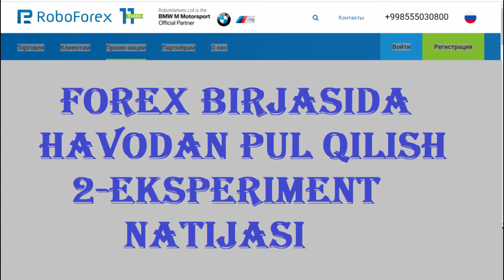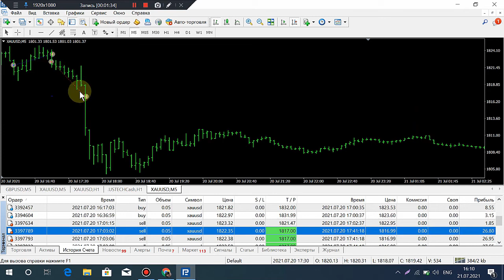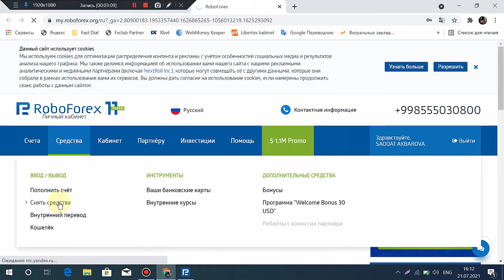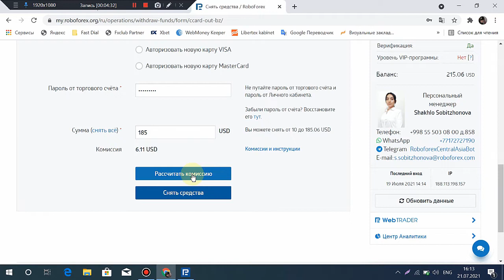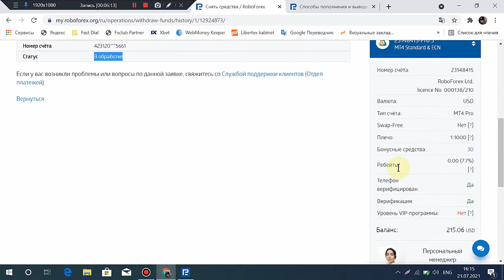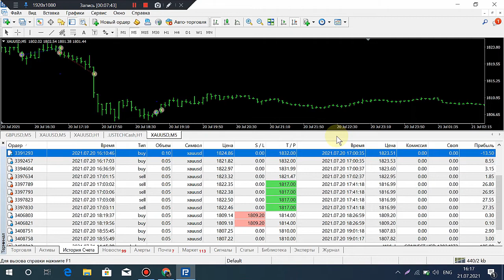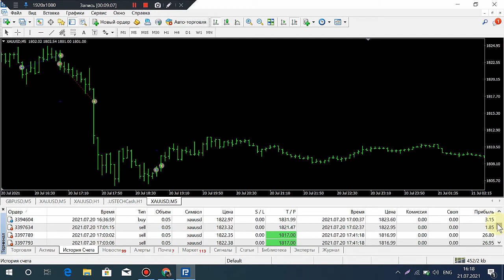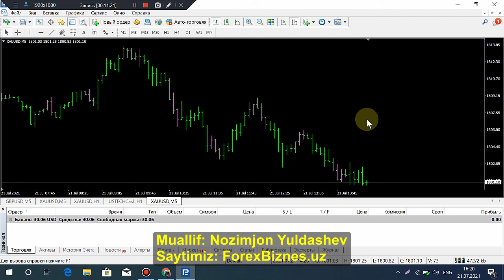FOREXDA HAVODAN PUL QILISH 2-EKSPERIMENT NATIJASINI KO`RING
Forexda havodan pul qilish eksperimentimizning 2-qismi
30$ dan qanday qilib 215$ qilinganini guvohi bo'lasiz

Agar siz Forexga Treyderlik kasbiga qiziqsangiz Bizga murojat qiling o'rgatamiz
Kurslarimiz bor

Saytimiz: ForexBiznes.uz
Telgegram: @ForexSirlari
Darslar va Kurslar va ForexSignal Programmasi bo'yicha Murojat qiling

❤️2.Libertexda Telefonda Registratsiya qilish va Apkni yuklash uchun ssilka